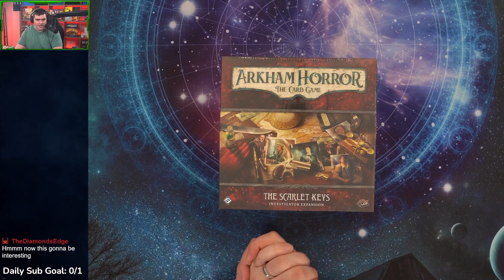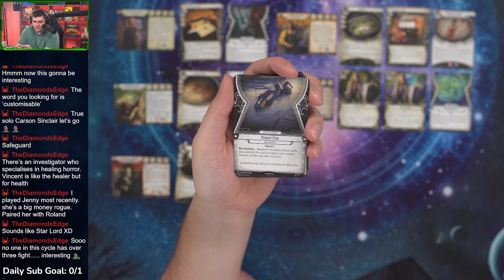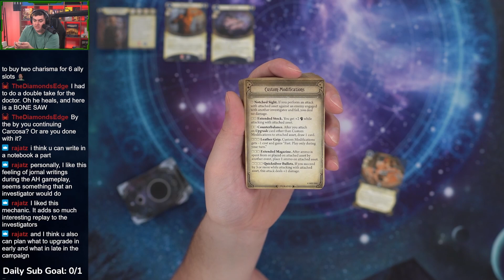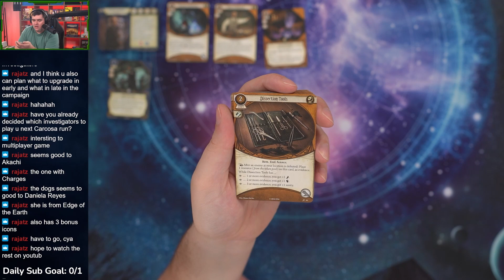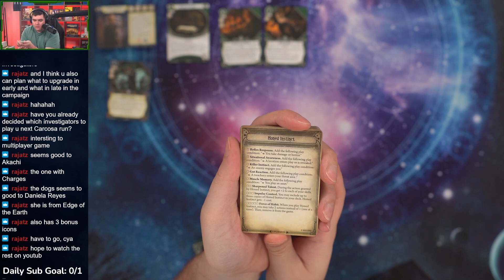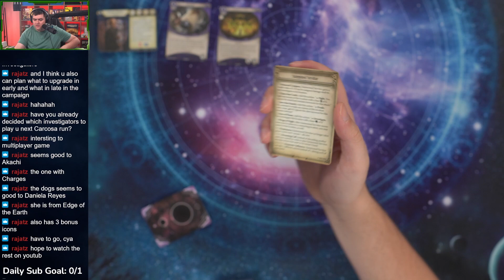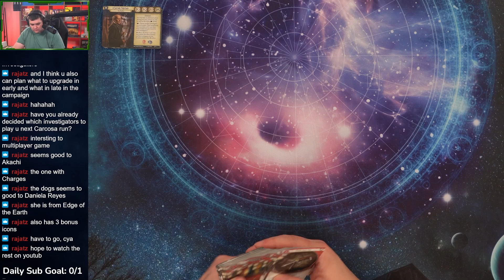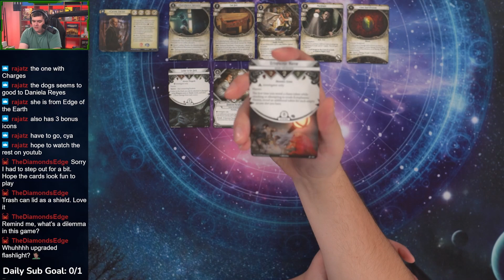Arkham Horror The Scarlet Keys Unboxing